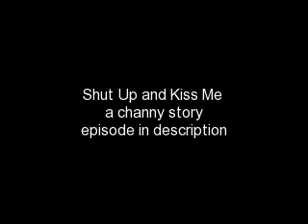Shut Up and Kiss Me episode 42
Written by: beckymarie14

Chad: why is it only Tuesday?
Penelope: because Tuesday always comes after Monday, duh!
Chad: any child knows that! I want to know why this week is going so slow
Chloe: the tension of the first taping. It gets to all the newbies.
Chad: yeah that must be it! *POV no it's not! Its knowing the fact the girl I love doesn't even remember my name and doesnt want to go to this taping. That would make all this worthless*
*With the girls on Thursday*
Tawni+Selena: *out in the living room*
Sonny: *still sleeping*
Selena: we have to get her to that taping tomorrow!
Tawni: I know but she wont. We tried everything, bribes, giving her cash, offering to do her homework, free rides!
Selena: I'm pretty sure that all falls under the category of bribe
Tawni: either way we tried everything!
Selena: what could we possibly do!
Tawni: youre usually the one for scheming
Selena: I've got nothing!
Tawni: its ok we still have until tomorrow to come up with something.
Sonny: *wakes up. Goes in her desk, takes out the piece of paper. Hums* before I fall too fast kiss me quick but make it last. *POV. Why didn't I throw this out!!! This is the song I was going to work on with Chad forever ago. Why didn't he ever come? Oh that's right he went to Hollywood before he was able to come over. Rip it, crumple it, and throw it in the trash where it belongs. I started to rip it. No! I can't! This song means too much to me! He means too much to me! No he doesnt! He moved to Hollywood and forgot about me! If he did remember me than he would've said something when he was Keith! Wouldn't he? Boys! Why do they have to be so complicated* *takes her guitar starts to strum*
Tawni: do you hear guitar strings?
Selena: yeah
Sonny: *starts to sing her song* be fore I fall too fast...

Selena: that gives me an idea. Tawni, did your bring your laptop?
Tawni: yeah, why?
Selena: we have an ad to create *smiles evily*
Tawni: *gets her laptop, hands it to Selena*
Selena: *works her magic. Prints it out* does this look legit?
Tawni: legit? It looks real
Selena: that's what legit means
Tawni: oh then yes it does. So what is this for?
Selena: to get Sonny to that taping!
Tawni: and when are we going to show her?
Selena: how bout tonight when we take her to her special dinner
Tawni: special? Is it like her birthday?
Selena: do I have to explain everything? We're taking Sonny out to dinner to butter her up and then show her the ad
Selena: some duct tape, rope, and strength
Tawni: what?
Selena: *annnoyed* we'll bound and gag her
Tawni: oh
Sonny: *walking out* morning guys
Selena: morning Sonny. Does your aunt know any good restaurants around here?
Sonny: uh ask my aunt
Selena: I will *finds Rose*
Tawni: so will you go to the taping?
Sonny: no! there is nothing that can convince to go to that stupid taping!!
Selena: *walks in Roses room* uh Rose, are you awake?
Rose: of course! What do you need?
Selena; reservations to the best restaurant in this town
Rose: of course! I have them on speed dial *takes out her cell phone* hello I'd like to make reservations for three at *looks at Selena*
Selena: 7
Rose: 7. Under the name Munroe. Thank you. *hangs up* all set. Go to *writes down an address* this address around 7.
Selena: thanks, Rose
Rose: anytime
1 fav part
2 predictions
3 what's up? *watching Pretty Little Liars and typing the rest of How Do We Do This!*